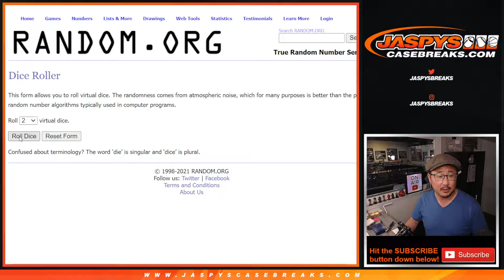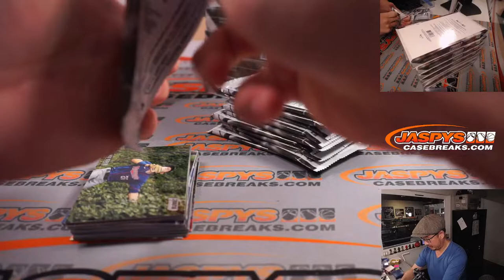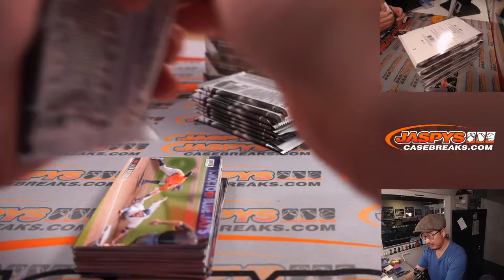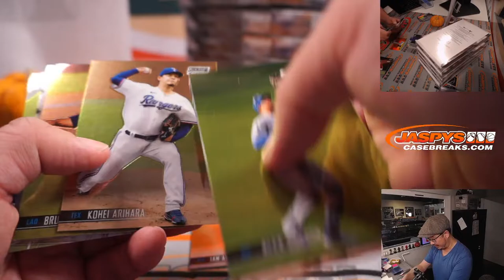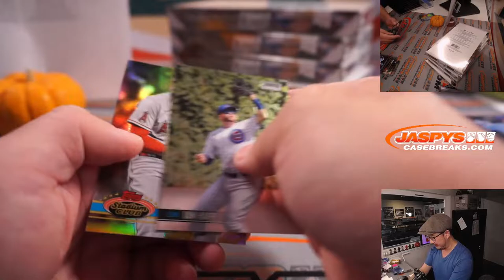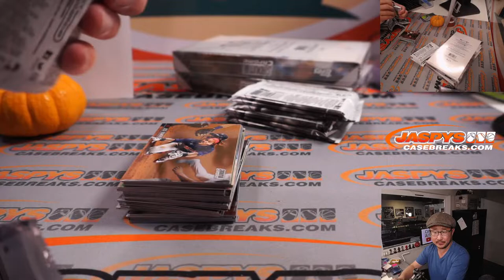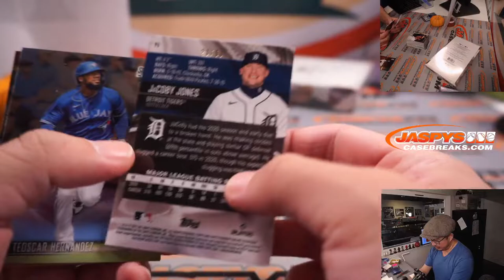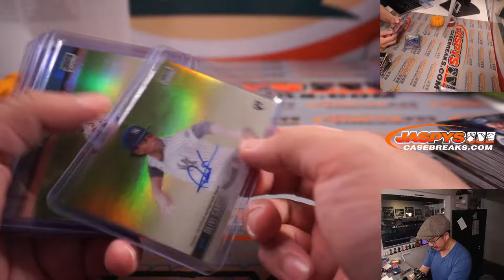W, 11.24.21 // 2021 TOPPS STADIUM CLUB CHROME BASEBALL 8-BOX 1/2 CASE BREAK #1 *RT*